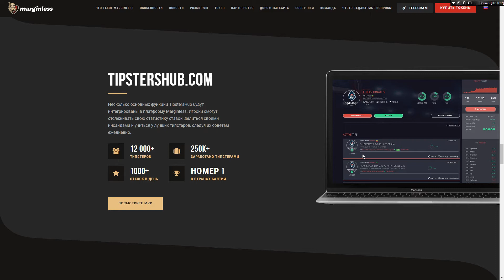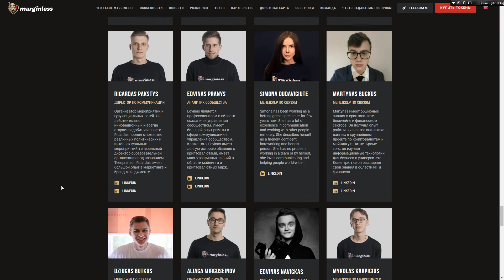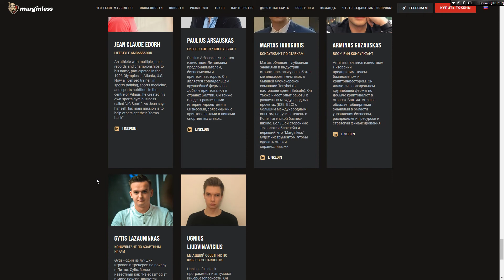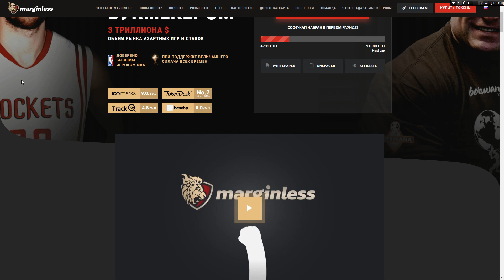Marginless - обзор преимуществ проекта!